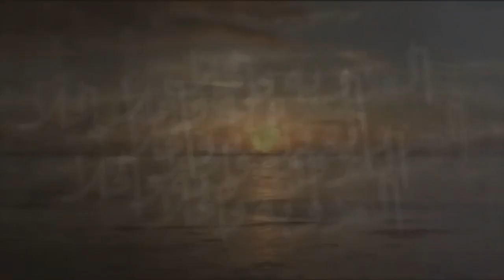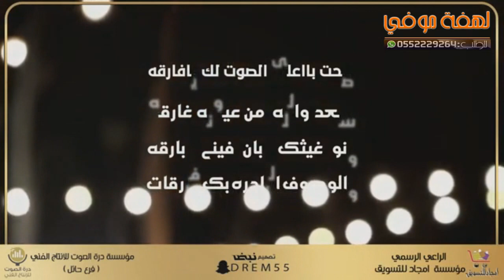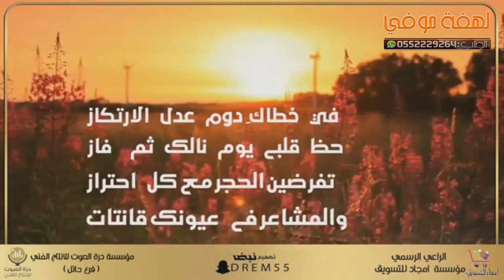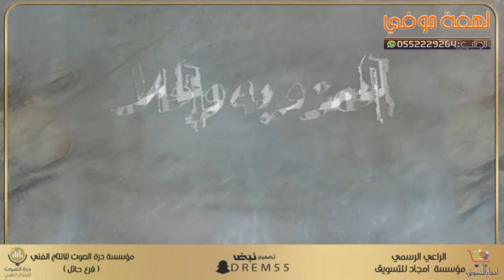شيلات طرب حماسي || شيلة العذوبه والحلا ✌😍|| للشاعر عيد عطاء الشمري اداء علاء الشمري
شيلة العذوبه والحلا
 للشاعر عيد عطاء العرجان الشمري اداء علاء العرجان الشمري
ومن خارج المملكه
وآرحبو ✋🏻🌺📢
جديد_الشيلات#استوديو_  اجمل_لمسة__
لطلب جوال 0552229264شيله ام العروسه //  شيله مدح لام العروس !! شيله مدح لام العريس !! شيله ترحيب من اام العريس  !! شيله تخرج دوره عسكريه                   شيلات مواليد !! شيلات زواج !! شيلات زفاف !!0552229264شيلات مدح عروس !!
شيلات ترحيبيه,شيلات ترحيبيه,شيلات ترحيب بدون حقوق,شيلات ترحيبيه بدون حقوق,شيلات ترحيبيه ٢٠١٩,شيلات ترحيب بالضيوف,شيلات ترحيب جديده,
شيلة ترحيب فهد بن فصلا,شيلة ترحيب غامد,